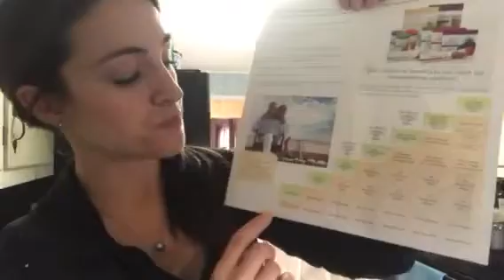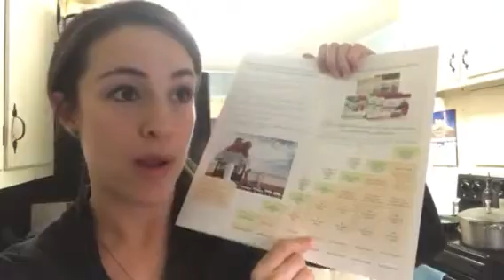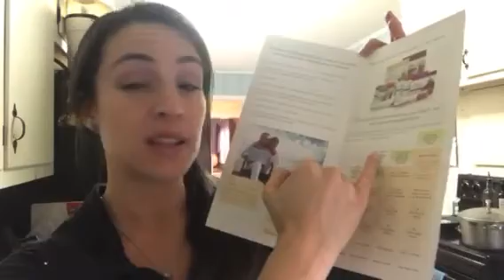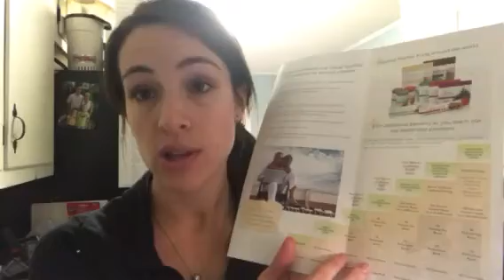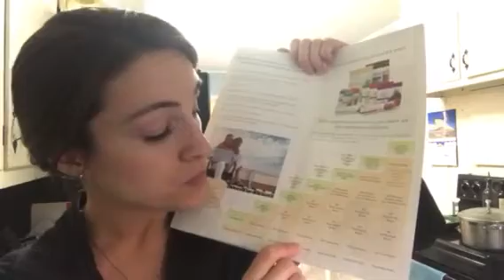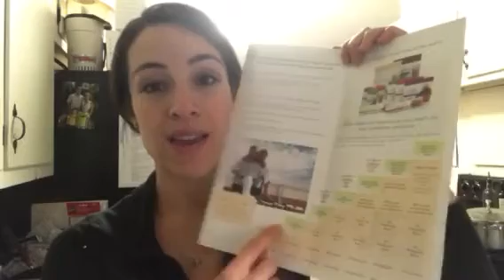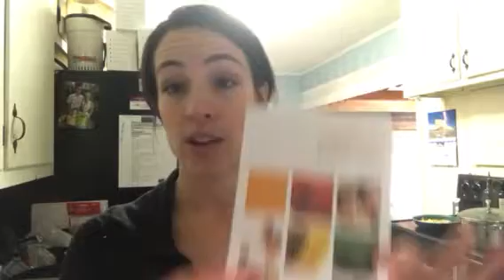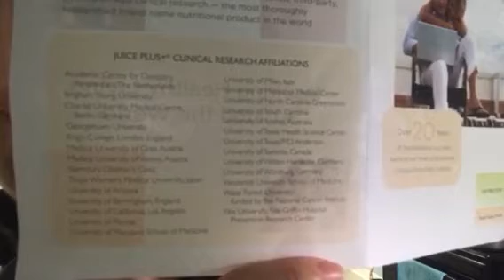My extended Juice Plus Business Story